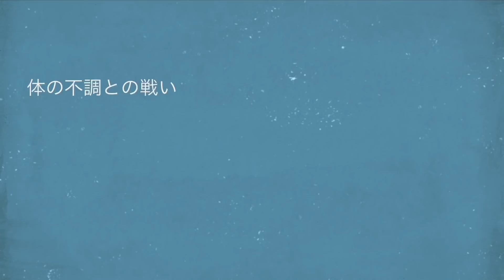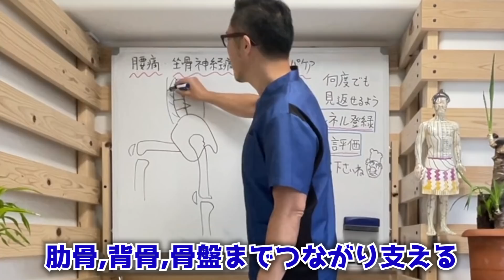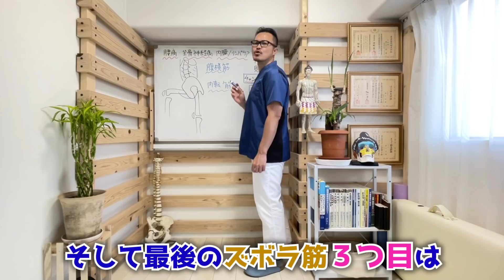【寝たまま内臓洗浄で痩せ体質に、腰痛・坐骨神経痛も改善】怖いぐらいに勝手に脂肪も燃焼する寝る前の内臓リンパケア！